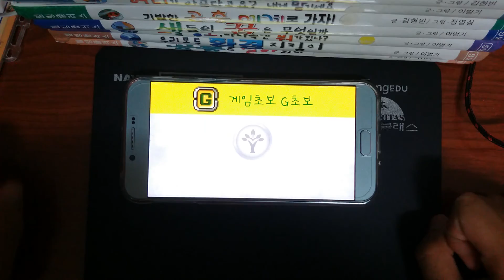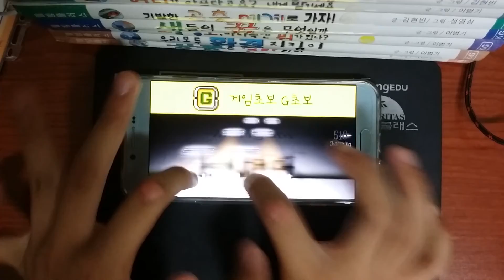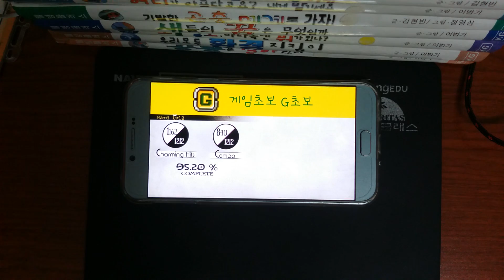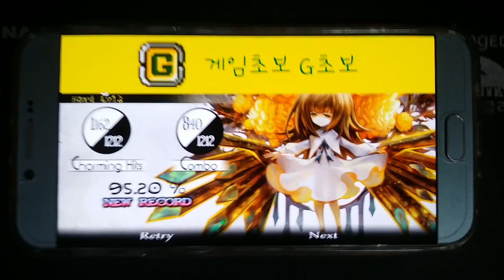Marigold 풀콤도전 28일차